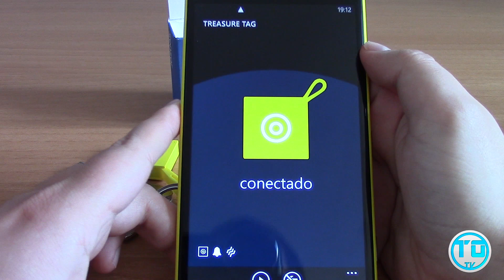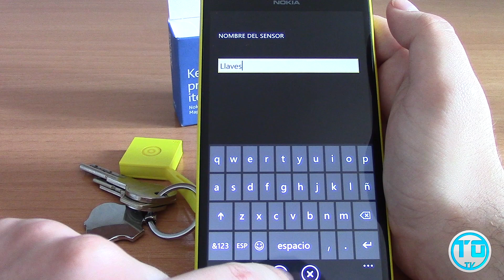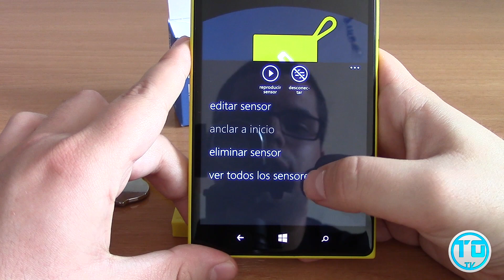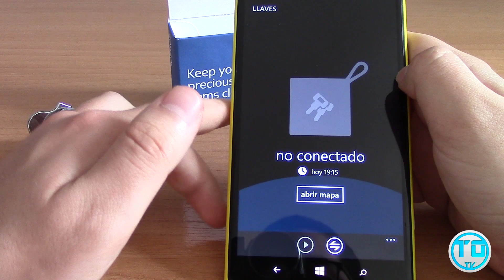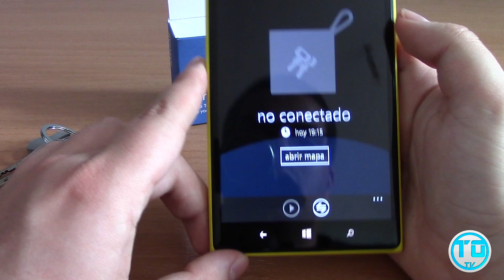Unboxing y Análisis - Treasure Tag WS 2 - NOKIA -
Buenas TecnoOcios!

Si sueles olvidar tus llaves y otros objetos de gran valor no te pierdas el video

En el que te enseñamos un estupendo accesorio de NOKIA

Se trata de la Treasure Tag WS 2 indispensable para no olvidar tus objetos de valor y poder localizarlos en caso de que se hayan extraviado.

Si te quieres hacer con uno, lo podéis conseguir aquí:

Por supuesto si tienes cualquier duda sobre este accesorio, deja tu comentario e intentaremos ayudare ;)

Nos vemos en siguientes videos

Un saludo de todo el Equipo de TecnoOcioTV!